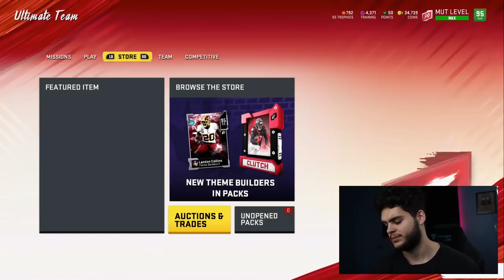THE MARKET IS RISING! LACK OF CONTENT IS RAISING PRICES! MADDEN LIMBO! | MADDEN 20 ULTIMATE TEAM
mut 20
 ULTIMATE TEAM
poodle

madden 20